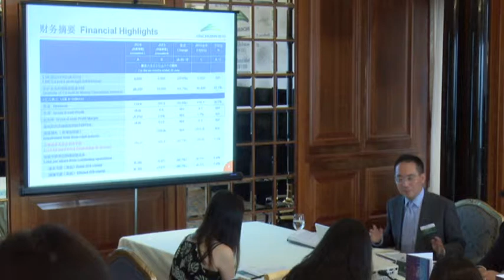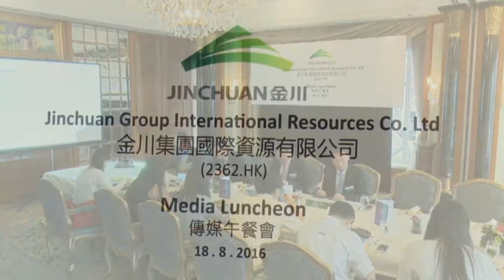Jinchuan International - 2015 Interim Results Press Conference 2 of 4